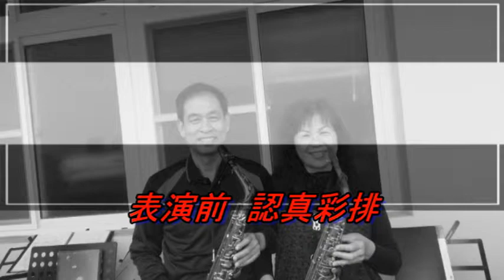天心樂團精彩幻燈秀 El Bimbo 薩克斯風周世宗獨奏